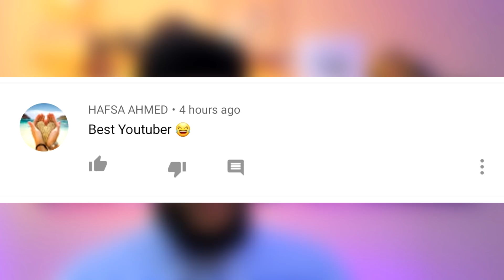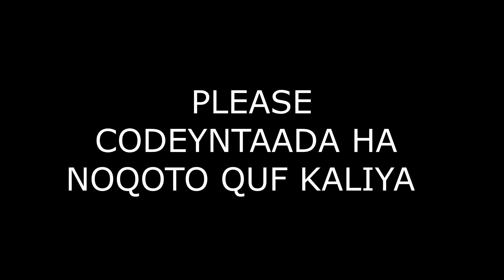CODKAAGA WAA MUHIIM | BEST YOUTUBER FEMALE | VOTE